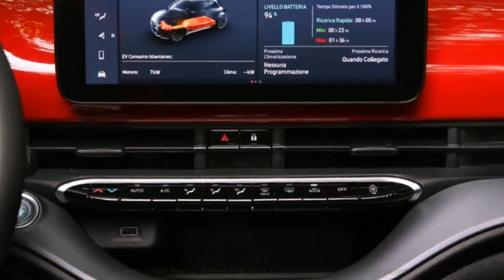【ボノのサイン付きメールも】フィアット500に真っ赤な特別仕様車「Red」 欧州発表 感染症対策支援で | 車の話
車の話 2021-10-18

 フィアットはチャリティ団体「Red」と提携し、500シリーズの特別仕様車を発表。赤一色のデザインが特徴。  500シリーズが赤一色に  フィアットは、世界的なパンデミック対策のために設立されたチャリティ団体「Red」とのパートナーシップにより、  欧州の500シリーズにRedエディションを設定した。  全モデルでレッド一色のデザインになる。  価格は、マイルド・ハイブリッドの500が1万6435ポンド（約260万円）から、  EVの500が2万2995ポンド（約360万円）から、  クロスオーバーの500Xが2万4125ポンド（約380万円）からとなっている。  ボディカラー、ロゴ、ミラーキャップ、アルミホイールにレッドのカラーリングが施されている。  インテリアでは、レッドのダッシュボード、専用フロアマット